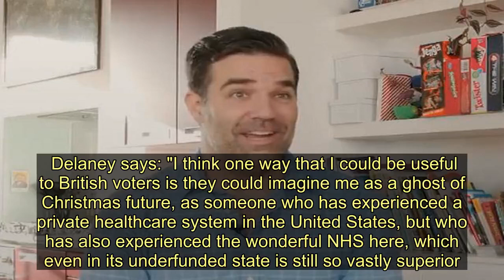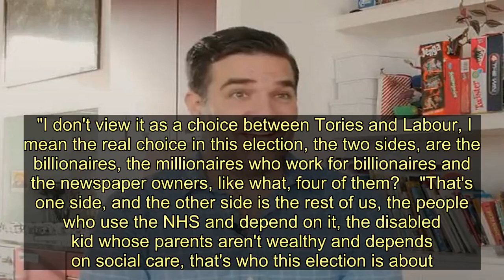Rob Delaney hails NHS as 'pinnacle of human achievement' as he backs Labour - Today News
Catastrophe star Rob Delaney has hailed the NHS as "the pinnacle of human achievement" in a video supporting Labour ahead of the General Election .   The actor also spoke movingly about the care his son Henry received before dying from a brain tumour.   In a clip shared by Labour leader Jeremy Corbyn on Twitter , the American actor and writer says he is "crazy" about the NHS.    He also commented on Boris Johnson's "disastrous Brexit deal", suggesting the "NHS as we know it will be gone" if the Conservatives win the December 12 election.   Delaney says: "I think one way that I could be useful to British voters is they could imagine me as a ghost of Christmas future, as someone who has experienced a private healthcare system in the United States, but who has also experienced the wonderful NHS here, which even in its underfunded state is still so vastly superior.    "You don't want what I grew up with.  "Seventeen years ago I was in a car accident, and I got badly hurt and I had to have some surgeries.  "Under the American private healthcare system my insurance company, when I started to generate big bills because I had been in a car accident, they just dropped me, and I became responsible for tens of thousands of dollars in bills.  "And that was terrifying at the age of 25."  He speaks movingly of  the "extraordinary care" his son Henry received when he was diagnosed with a brain tumour before he died in January last year.     Delaney goes on to warn the NHS "is going to be on the table" if "we leave the EU under the terms of Boris Johnson's disastrous Brexit deal", adding: " Donald Trump is going to give it to Donald Trump Jr and Eric and Ivanka and they're going to divvy it up and sell it to private pharmaceutical companies, and the NHS as we know it will be gone."   The TV star, who has previously endorsed Labour, continues: "That's a massive reason I support Labour and I support Labour enthusiastically and proudly.  "I don't view it as a choice between Tories and Labour, I mean the real choice in this election, the two sides, are the billionaires, the millionaires who work for billionaires and the newspaper owners, like what, four of them?    "That's one side, and the other side is the rest of us, the people who use the NHS and depend on it, the disabled kid whose parents aren't wealthy and depends on social care, that's who this election is about."    Mr Johnson was grilled on the NHS during the BBC's Question Time on Friday, where he defended the investment in the service and said getting Brexit done is key to this. He said Brexit is "hanging over us", and again deriding politicians for trying to frustrate the 2016 referendum decision.  He also tackled criticism